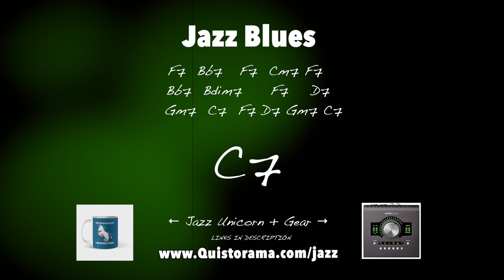F Jazz Blues | Medium Swing Backing Jam Track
Subscribe to my special guest Juampy Juarez → Play-along at 0:48
Gear Jazz Unicorn More Jazz

It's day 6 of Jazz Week and here's a fun medium swing Jazz Blues play-along in the common jazz key of F major, featuring the harmonic concepts of inventive Argentinian jazz guitarist Juampy Juarez! Juampy is one of the foremost jazz guitarists of Latin America and he has dug DEEP into applying dodecaphonic concepts to jazz!

 Chord Progression:

II:     F7            I     Bb7           I    F7              I    Cm7    F7     I
I     Bb7           I    Bdim7        I    F7              I        D7               I
I     Gm7          I    C7               I    F7   D7     I    Gm7    C7      :II

On the track, you will hear extensions and alterations of the basic chords - as is common in jazz :)

Scale suggestions:

F minor pentatonic scale: F Ab Bb C Eb (F)

F minor blues scale: F Ab Bb B C Eb (F)

F major pentatonic scale: F G A C D (F)

Then.

F Mixolydian Mode: F G A Bb C D Eb (F)  - F7 chords

F Dorian Mode: F G Ab Bb C D Eb (F) - Bb7 chords

G Harmonic Minor Scale: G A Bb C D Eb F# (G) - D7 Chords

G Dorian Mode: G A Bb C D E F (G) - Gm7 chords

C Mixolydian Mode: C D E F G A Bb (C) - C7 chords

G Dorian and C Mixolydian contains the same notes as F Major Scale!

F Major Scale: F G A Bb C D E (F)

You can also treat the D7 as a D7alt chord and use the D Altered Scale...

D Altered Scale: D Eb F F# Ab Bb C (D)

D Altered Scale is also known as D Super Locrian - and it's the 7th mode of the Eb Melodic Minor Scale.

Arpeggios:

F7 - F A C Eb

Bb7 - Bb D F Ab

Cm7 - C Eb G Bb

Bdim7 - B D F Ab

D7 - D F# A C

Gm7 - G Bb D F

C7 - C E G Bb

MORE QUIST GEAR

Listen to debut instrumental Quist album Trigger

Download a FREE track from Trigger

Get signed Trigger CDs & guitar picks

HAPPY JAMMING!

Quist

MY GEAR

Send stuff:

Studio City
USA